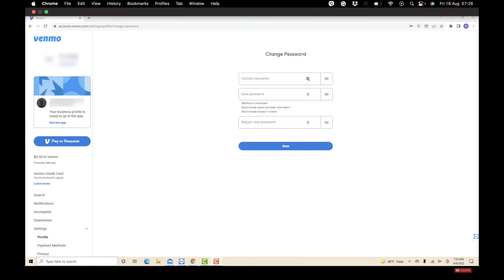How to Change Venmo Account Password 2023?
In this tutorial, we'll guide you step by step on how to change your Venmo account password. Keeping your account secure is essential, and updating your password regularly adds an extra layer of protection. Follow along to learn the easy process of modifying your Venmo password. Don't leave your financial information vulnerable – watch now and ensure your account's safety!